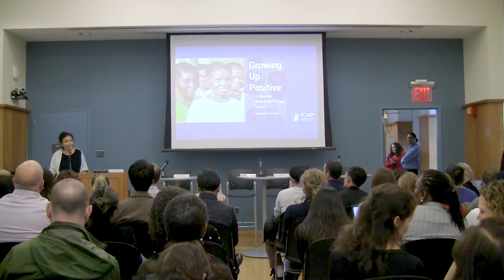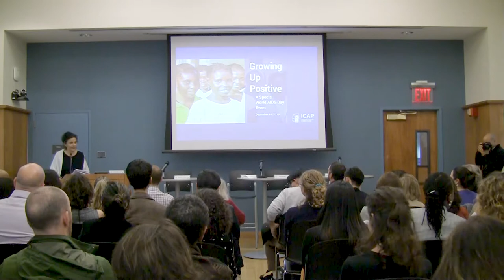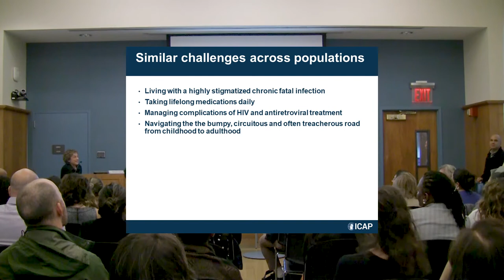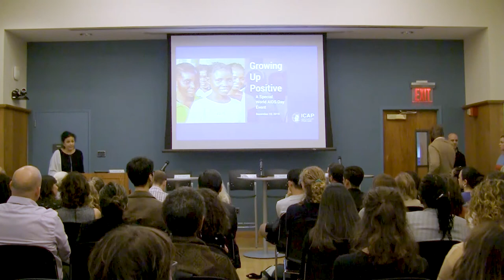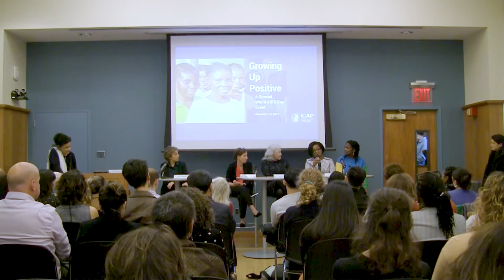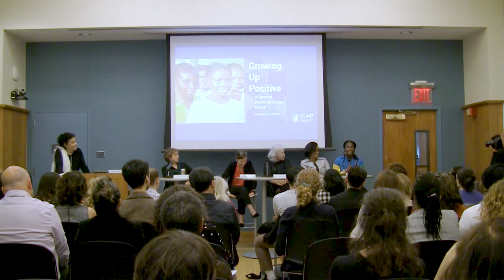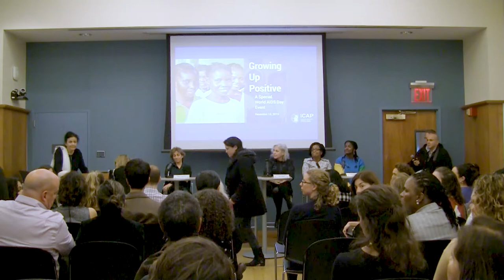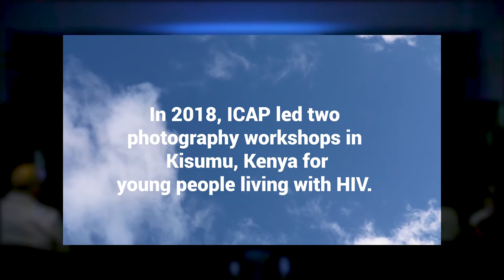World AIDS Day Expert Panel 2019 | ICAP at Columbia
ICAP at Columbia recognized World AIDS Day 2019 with a special event recognizing the unique challenges of living with HIV as an adolescent.

After a screening of the short film, Life Growing Up, a panel of experts shared their personal experiences on the impact of HIV on young people around the world.

Speakers included:
- Wafaa El-Sadr, MD, MPH, MPA - Founder, Director of ICAP
- Linda P. Fried, MD, MPH - Dean of Columbia University’s Mailman School of Public Health
- Elaine Abrams, MD - Senior Research Director, ICAP
- Amy Bedik, MFA - Photographer, Columbia University’s School of Journalism
- Claude Mellins, PhD - Professor, Medical Psychology, Columbia University Medical Center
- Aquina McCarthy - Peer Educator
- Ruby Fayorsey, MD, MPH - Deputy Director, Clinical and Training Unit, ICAP

The event ended with the special dedication of a permanent installation of photographs taken by adolescents living with HIV who participated in a series of ICAP-led photography workshops in Kisumu, Kenya.

ICAP was founded in 2003 at Columbia University Mailman
 School of Public Health. Now a global leader in HIV and health
 systems strengthening, ICAP provides technical assistance and
 implementation support to governments and non-governmental
 organizations in more than 30 countries. ICAP has supported
 work at more than 6,000 health facilities around the world.